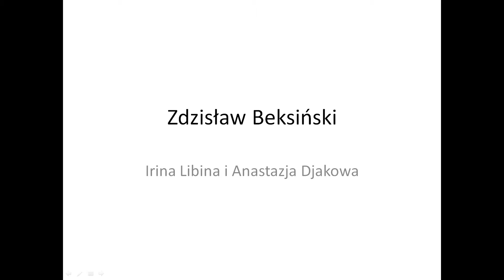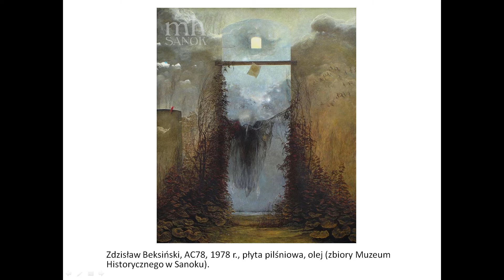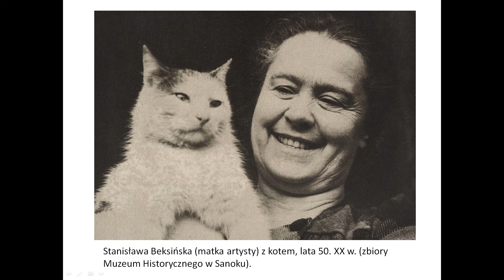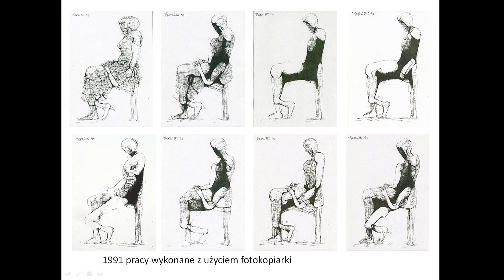Irina Libina, Anastazja Djakowa "Zdzisław Beksiński"